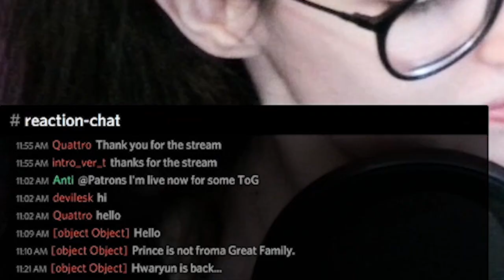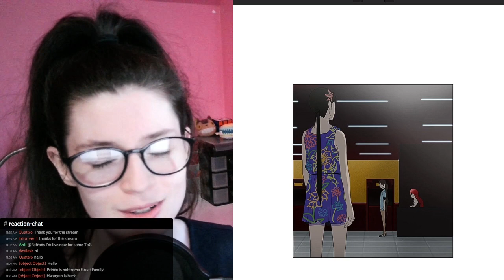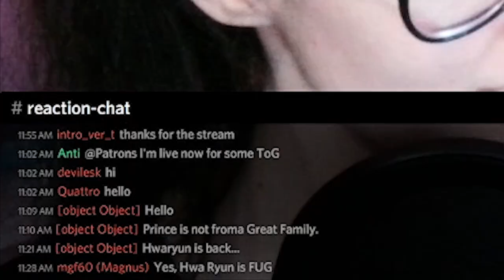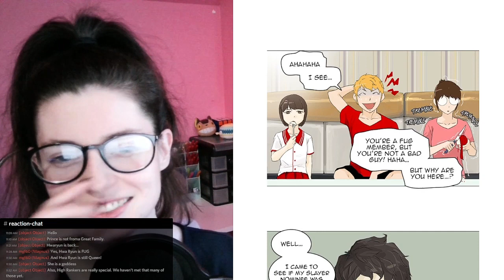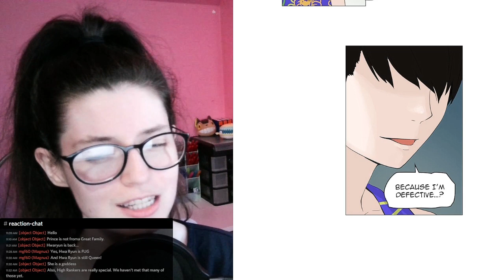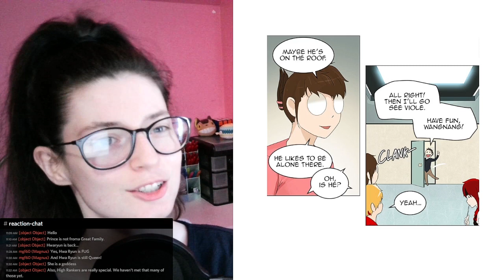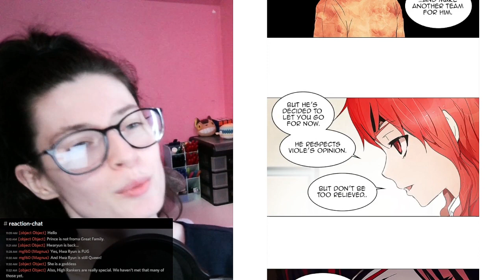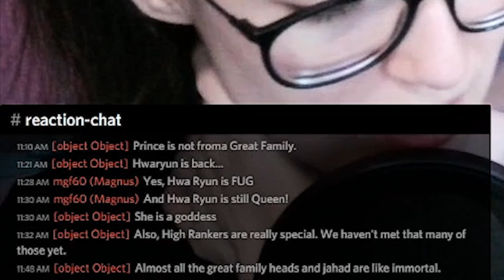HwaRyun is Back & Meeting More Fug Members | Tower of God Season 2 EP. 26 & 27 Webtoon Reaction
I hope you enjoyed my review of Tower of God!